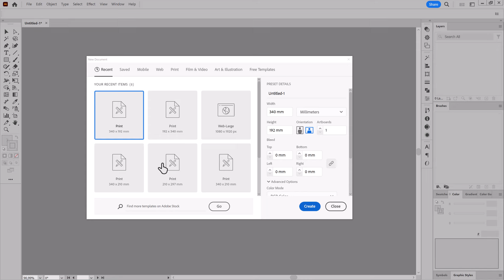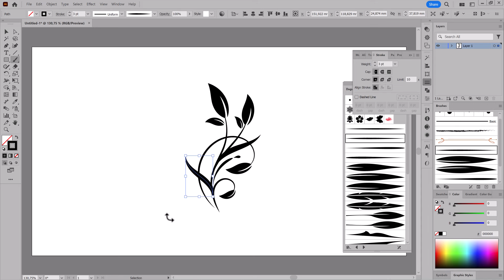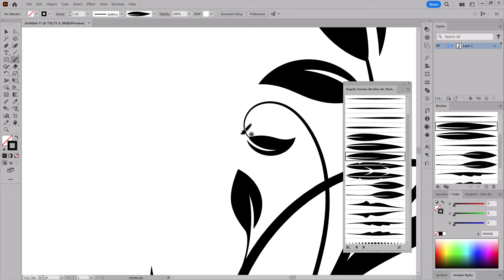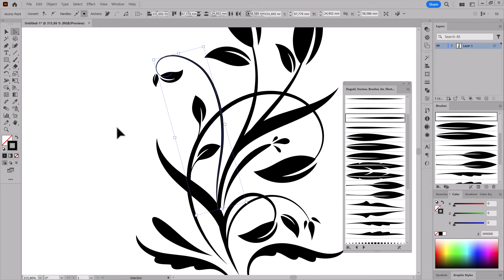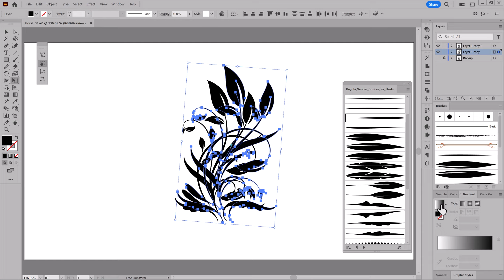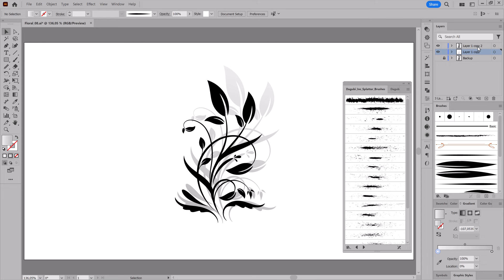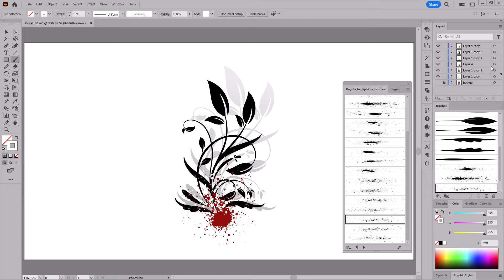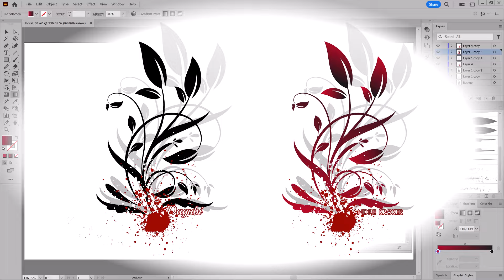How to draw Grunge Florals Swirls Flourishes in Adobe Illustrator with Brushes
How to make simple Swirls and Floral Elements in Adobe Illustrator. In this Tutorial I show you how to draw with brushes by using a Pen Tablet. Learn in this Tutorial how to create Floral Elements, work with Various Brushes.

Bundle - Stars - Light - Bokeh Brushes and Symbols for Adobe Illustrator